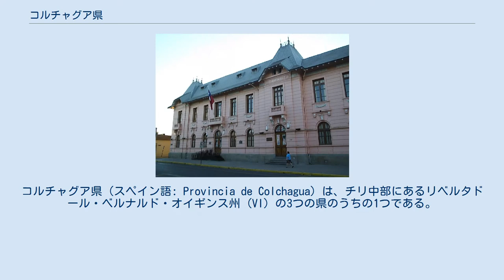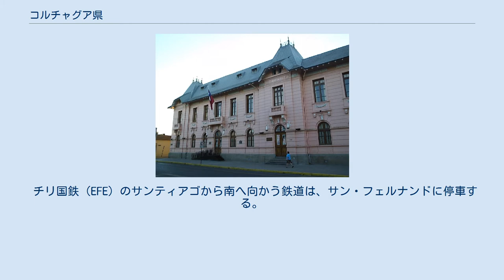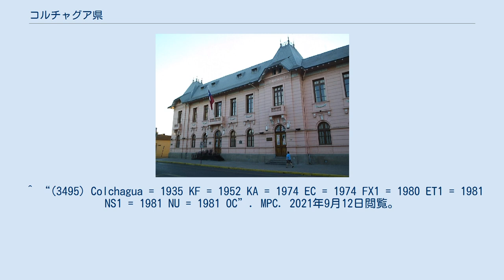コルチャグア県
リベルタドール・ベルナルド・オイギンス州
コルチャグア県（スペイン語: Provincia de Colchagua）は、チリ中部にあるリベルタドール・ベルナルド・オイギンス州 (VI) の3つの県のうちの1つである。
県都はサン・フェルナンド。
北に、カチャポアル県、東にアルゼンチン共和国、南にクリコ県、西にカルデナル・カロ県と接する。
 小惑星(3495) Colchaguaはコルチャグアにちなんで命名された。
 コルチャグア県の面積は、公式な推計では5,678 km2 (2,192 sq mi)で、2002年国勢調査での人口は196,566人である。
県は、チリ中央峡谷を横切って広がっており、伝統的農業やワイン生産が営まれている。
主要な川には、ラペル川とその支流のティンギリリカ川がある。
 主要都市は、県都のサン・フェルナンド、サンタ・クルス、チンバロンゴ、ナンカグア、パルミージャである。
サン・フェルナンドは、総督ホセ・アントニオ・マンソ・ド・ヴェラスコが1742年に設立した都市の1つである。
 県であるコルチャグアは、第二級行政区画であり、大統領によって任命される知事が政治を行っている。
県は、各自治体の市長と議会により政治が行われる、11のコムーナ（スペイン語：comunas）から構成される。
 チリ国鉄（EFE）のサンティアゴから南へ向かう鉄道は、サン・フェルナンドに停車する。
この路線はかつて、パルミージャから海岸のピチレムへ走る支線が存在した。
これは現在廃止されているが、最近、1区間で観光向けに再開した。
 よりローカルなメトロトレンは、サンティアゴとサン・フェルナンドの間にあるほとんどの町で停車する。
この2都市間には、列車が頻繁に発着している。
 パンアメリカンハイウェイは、サン・フェルナンドの町の東側を通る。
 ^ a b c （スペイン語） Instituto Nacional de Estadísticas ^ “Chile Time”. WorldTimeZones.org. 2010年7月28日閲覧。
 ^ “Chile Summer Time”. WorldTimeZones.org. 2010年7月28日閲覧。
 ^ “(3495) Colchagua = 1935 KF = 1952 KA = 1974 EC = 1974 FX1 = 1980 ET1 = 1981 NS1 = 1981 NU = 1981 OC”. MPC. 2021年9月12日閲覧。